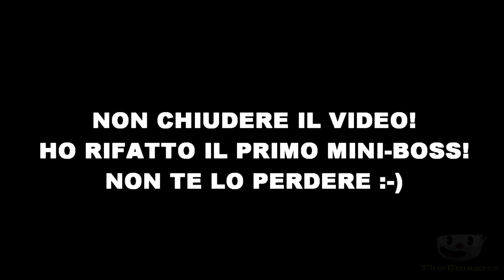CUPHEAD - #04 - IL SECONDO CONTRATTO ! (SUB ITA)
FARO' TUTTI GLI EPISODI CON RANGE MINIMO B IN SU CON I SOTTOTITOLI IN ITA